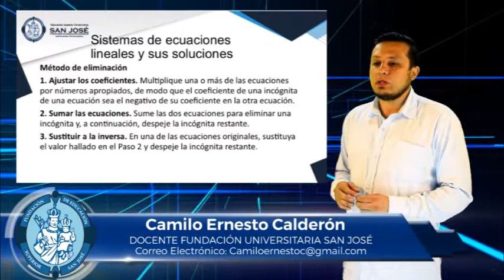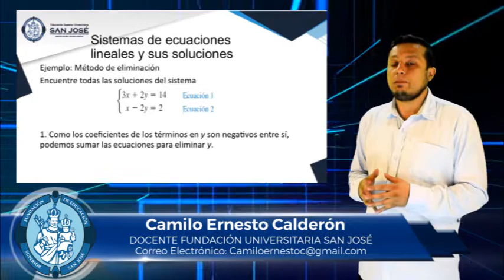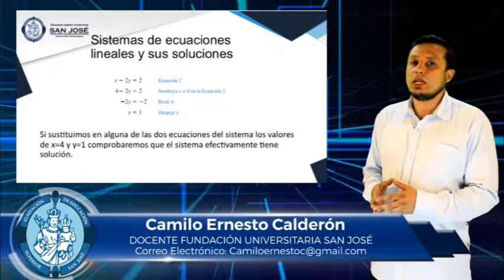CAMILO CALDERÓN TEMA SISTEMAS DE ECUACIONES LINEALES MÉTODO POR ELIMINACIÓN